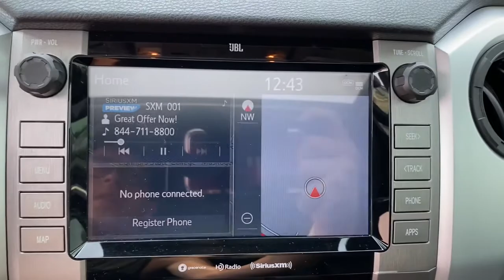2020 Toyota Tundra Muskogee, Tulsa, Broken Arrow, Joplin, Owasso, OK P07395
Army Green Used 2020 Toyota Tundra available in Muskogee, Oklahoma at James Hodge Toyota. Servicing the Tulsa, Broken Arrow, Joplin, Owasso, OK area.
2020 Toyota Tundra TRD Pro - Stock#: P07395 - VIN#: 5TFDY5F13LX883580